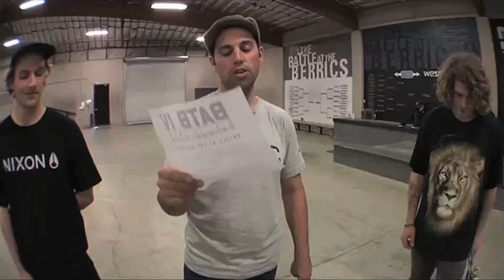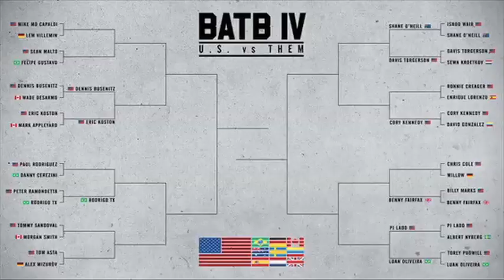Tommy Sandoval Vs Morgan Smith: BATB4 - Round 1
Tommy Sandoval and Morgan Smith meet in the first round of Battle At The Berrics 4, representing the United States and Canada, who will reign victorious U.S. or THEM?

The fourth installment of Battle at The Berrics, "U.S. vs. THEM" pinned the top American skateboarders up against the best of the best from around the world. The first round of the competition involved sixteen skateboarders from the United States competing against sixteen skateboarders from foreign countries, such as Brazil, United Kingdom, Canada, Colombia, Germany, Sweden, Australia, Spain, and the Netherlands. what unfolded after was history.